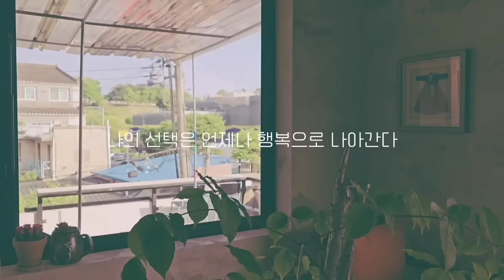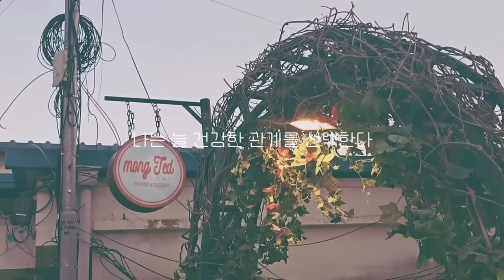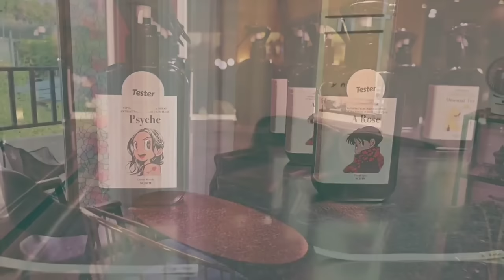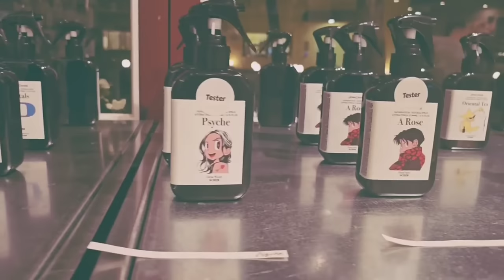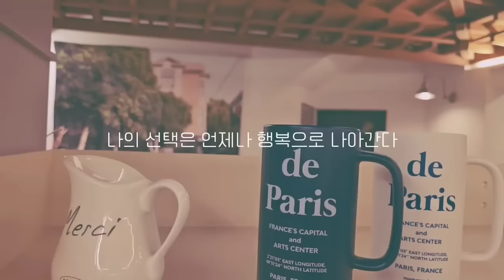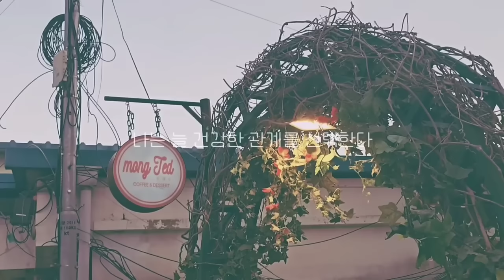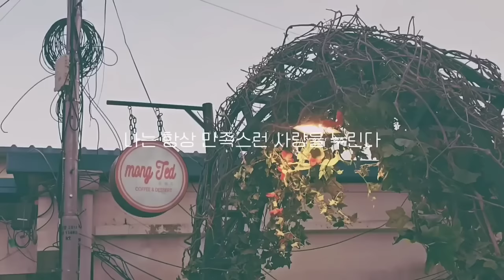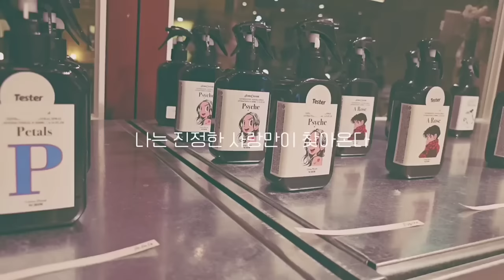서브리미널 버전💓실제경험//남자친구가 효과입증한 주파수💚수면효과//빗소리asmr/LoveManifestation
이전의 💓남자친구가 효과입증한 주파수💓의 asmr버전의 새소리가 너무 시끄러워서 업그레이드 하면서 서브리미널도 포함해 제작하였습니다

원본 실제경험담이 들어가있는 주파수는

💚서브리미널이란?
-인지의 아래에, 생각지도 못한 사이에,  잠재의식세 바로 새겨지는 외부의 자극을 말합니다
이 영상은 주파수와 함께 확언들과 그에 해당하는 서브리미널이 숨겨져있습니다
잠재의식에 새겨진 메세지는 원하는 상황을 끌어오는데에 더욱 도움을 줍니다

기분좋은 편안한 상태에서 들어주시고, 가볍게 원하는 모습을 상상해주시는 것도 좋습니다
부디 원하는 효과 있으시길🙏🙏🙏🌸🌸